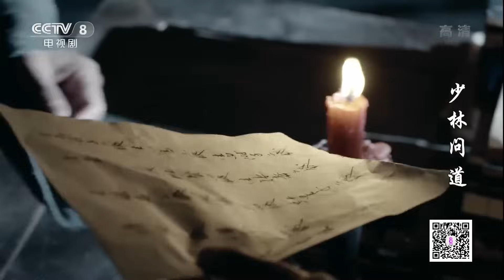[FULL] The Great Shaolin EP.27丨China Drama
【TV Series】 The Great Shaolin 少林问道

【Starring】Zhou Yiwei, Guo Jingfei, He Saifei, Zhang Zhijian, Guo Xiaoting